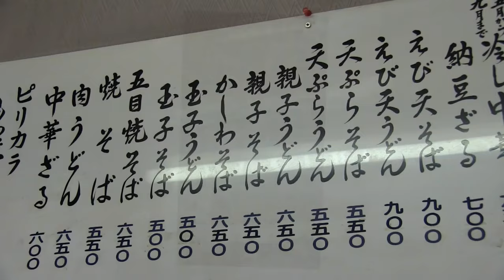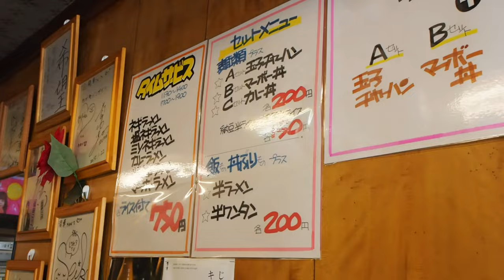田舎のグルメ！盛岡市龍華のカレーラーメン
盛岡の中津川を散策した後は、龍華さんにてカレーラーメンをいただいてみました。

「涼風の季節」